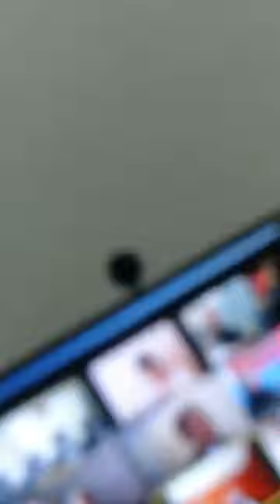Proses sidang melalui teleconfirence terhadap ke 7 Tapol papua di Balikpapan tidak berjalan maksimal